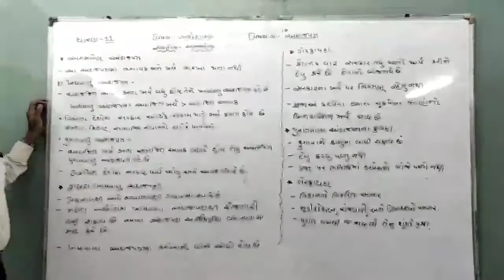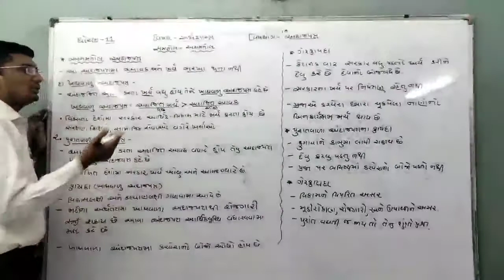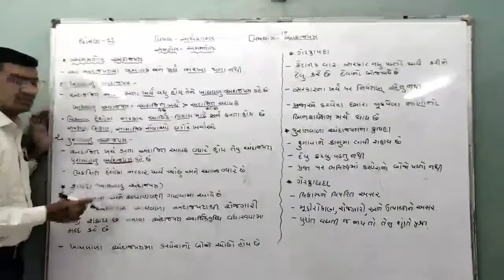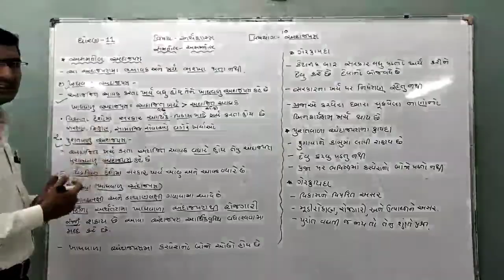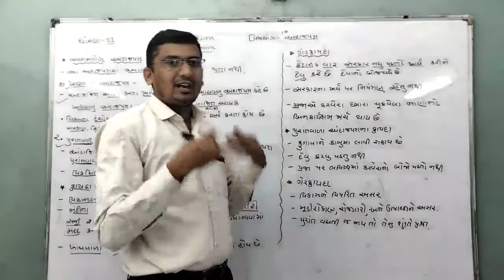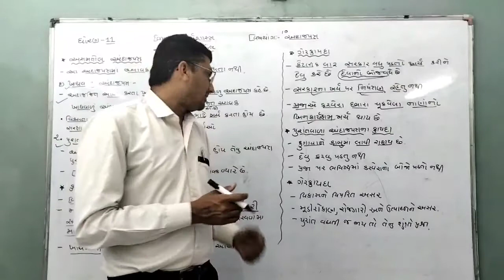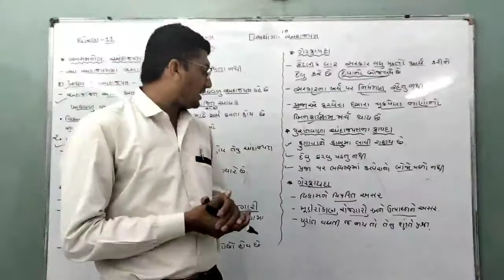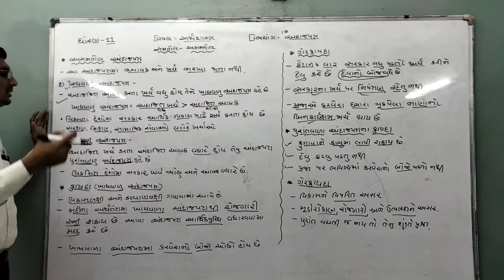STD 11 Economics Unit 10 31/12/20